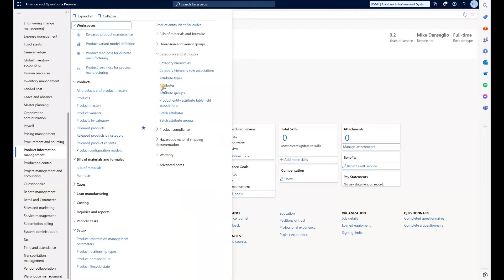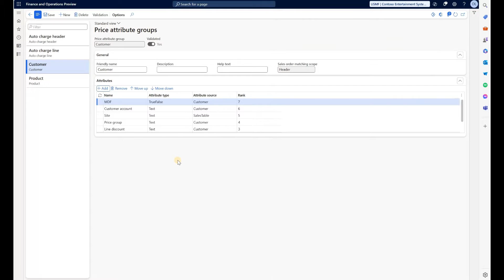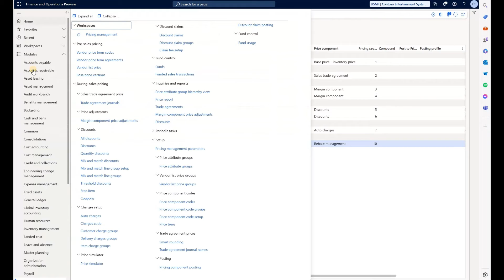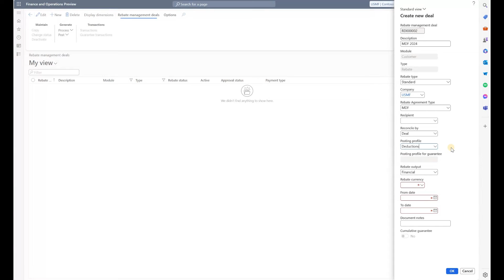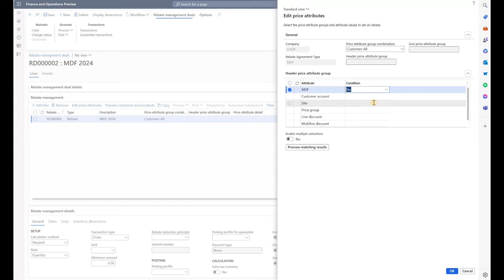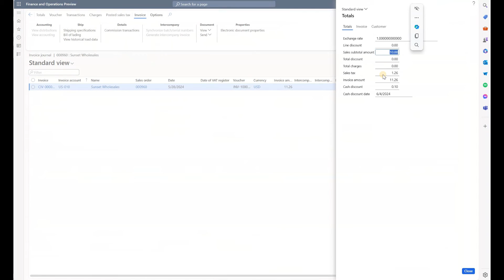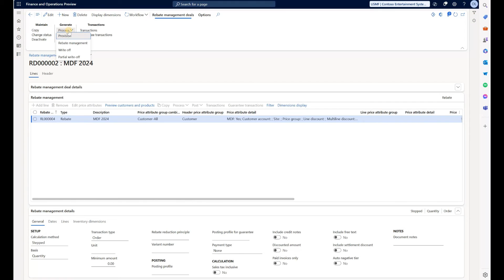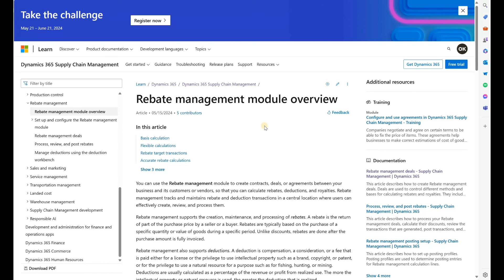Pricing Management Module - Customer Rebates in 365 F&SCM - Oleksiy K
Learn how to streamline rebate processes with the Rebate management module. Discover how to create contracts, deals, and agreements between your business and customers or vendors. Explore rebate calculations, deductions, and royalties. From tracking transactions to defining posting profiles, this module ensures efficient management. Dive into the world of rebates and optimize your business agreements!